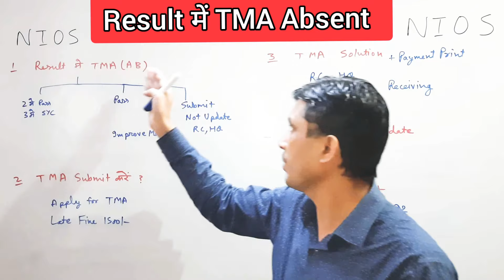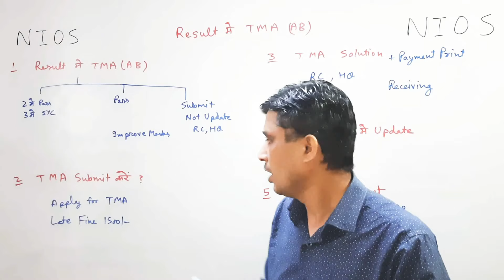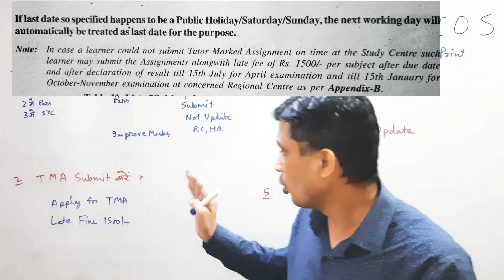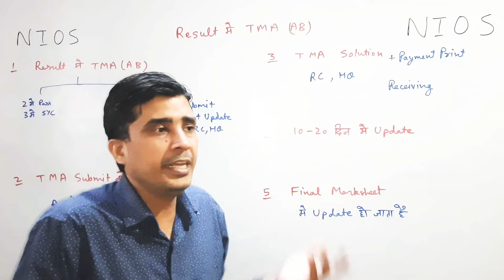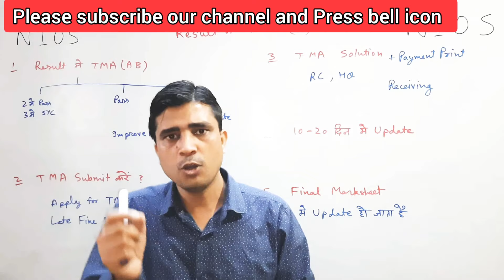Nios Jan-Feb 2021 results, TMA Absent Problem, TMA Submit and Pass,Which Document Where to Submit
Nios class 12th accountancy

■ Nios october
■ Nios october exam
■ Nios
■ Nios news
■ Nios result

■ Nios october exam 2020-21 nios october exam 2020-21 class 12
■ Nios october exam 2020-21
■ Nios october exam fees 2020-21
■ Nios exam date 2020-21
■ Nios october exam 2020-21 class 12
■  Nios october exam 2020-21 tma
■ Nios october
■ Nios october exam
■ Nios
■ Nios news
■ Nios result
■ Nios 2021 news today
■ Nios result latest news today
■ Nios Exam date 2021 april 2021 exam date
■ Nios Exam date 2020-21 nios april 2020-21 date
■ Nios exam 2020-21 october